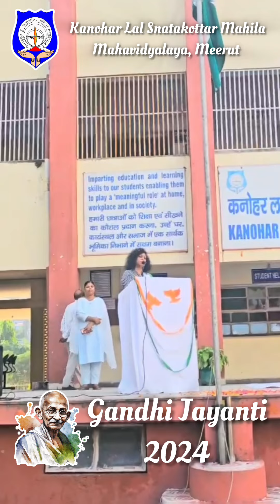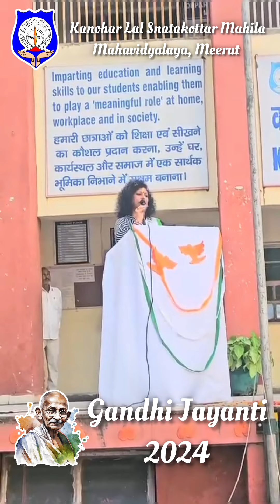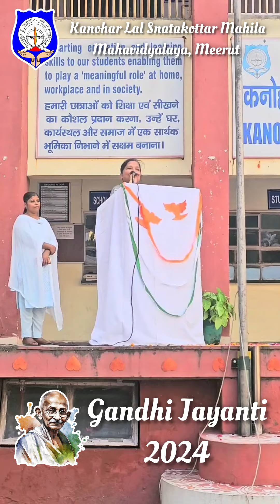गांधी जयंती कार्यक्रम 02/10/2024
दिनांक 2 अक्टूबर 2024 को महाविद्यालय की सांस्कृतिक एवं साहित्यिक परिषद द्वारा आजादी के अमृत महोत्सव की श्रंखला में महात्मा गांधी एवं लाल बहादुर शास्त्री जी का जन्मदिवस जयंती के रूप में हर्षोल्लास से राष्ट्रीय पर्व के रूप में मनाया गया। जिसमें सर्वप्रथम महाविद्यालय की प्राचार्या अलका चौधरी जी ने ध्वजारोहण किया एवं सभी ने राष्ट्रगान गाकर अपनी सहभागिता प्रदान की।तत्पश्चात महात्मा गांधी जी एवं श्रीमान लाल बहादुर शास्त्री जी के चित्र पर माल्यार्पण एवं पुष्पांजलि अर्पण कर उन्हें स्मरण किया गया, एवं उनको श्रद्धा सुमन अर्पित किए गए। कार्यक्रम में संगीत विभाग की छात्राओं द्वारा गांधी जी के प्रिय भजन "वैष्णव जन तो तेने कहिए" एवं "रघुपति राघव राजा राम" सुमधुर रूप में प्रस्तुत किया गया। इसके साथ ही डॉ शुभा मालवीय एवं डॉ अर्चना प्रिया आर्य द्वारा आजादी में महात्मा गांधी के योगदान एवं लाल बहादुर शास्त्री जी के योगदान पर प्रकाश डाला गया। 17 सितंबर 2024 से 2 अक्टूबर 2024 तक चलने वाले स्वच्छता ही सेवा अभियान के अंतिम दिन आज तृतीय वर्ष की छात्रा कुमारी हिबा द्वारा स्वच्छ भारत दिवस के विषय में तथा राष्ट्रीय सेवा योजना द्वारा चलाए गए स्वच्छता ही सेवा अभियान के विषय में सभी को अवगत कराया गया। अंत में प्राचार्या डॉ० अलका चौधरी ने सभी को संबोधित करते हुए कहा कि बापू जी से भारत की एकता एवं अखंडता तथा लाल बहादुर शास्त्री के जीवन से सादा जीवन उच्च विचार की हम सभी को प्रेरणा लेनी चाहिए तथा सिर्फ अपनी भूमि को नहीं नहीं बल्कि अपने भाव को भी स्वच्छ रखना चाहिए। राष्ट्रीय सेवा योजना द्वारा आत्मनिर्भर भारत विषय पर आयोजित कराए गए भाषण प्रतियोगिता के विजेताओं को प्राचार्य जी द्वारा को प्रमाण पत्र प्रदान किए गए। कार्यक्रम के अंत में सभी ने वंदे मातरम गाकर कार्यक्रम का समापन किया। आज गांधी जयंती के अवसर पर रोड सेफ्टी क्लब द्वारा सड़क सुरक्षा उद्घाटन समारोह का भी आयोजन किया गया तथा इसके तहत परिसर में उपस्थित सभी को सड़क सुरक्षा की शपथ दिलाई गई। इस कार्यक्रम में महाविद्यालय परिवार के सभी सदस्यों ने अपनी सहभागिता प्रदान की।
कार्यक्रम का संचालन सुश्री सिद्धि गुप्ता एवं डॉ अर्चना प्रिय आर्य ने किया।